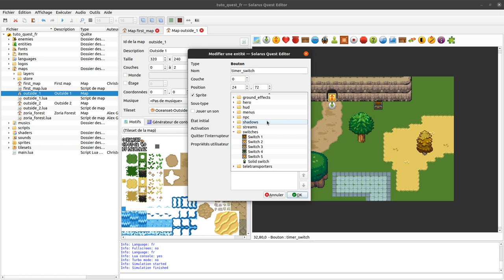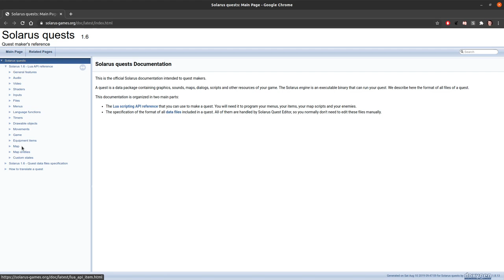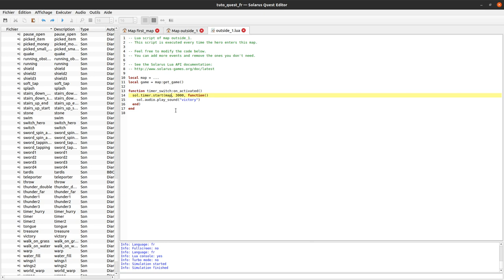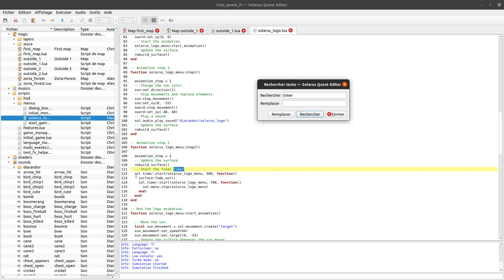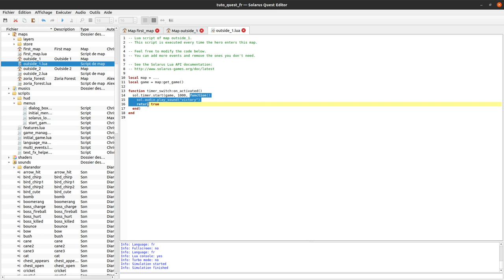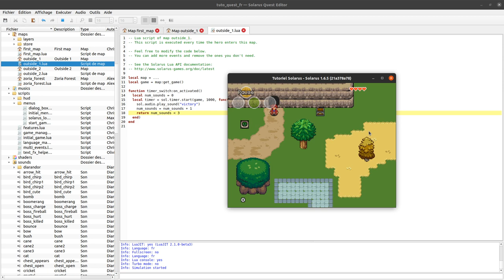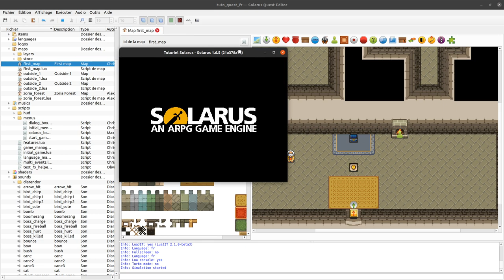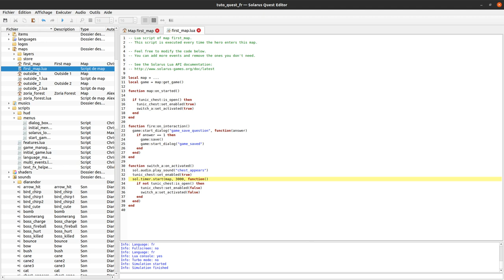Tutoriel Solarus 1.6 [fr] - #18 : Les timers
Les timers, qui permettent d'exécuter une action dans le futur, ce qui est très utile entre autres pour les énigmes, les scripts d'ennemis et les cinématiques.